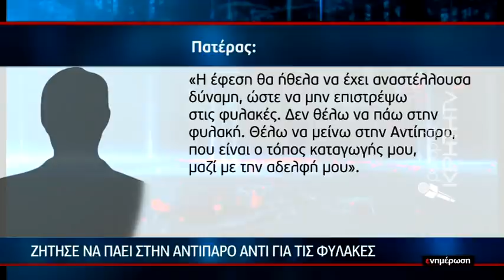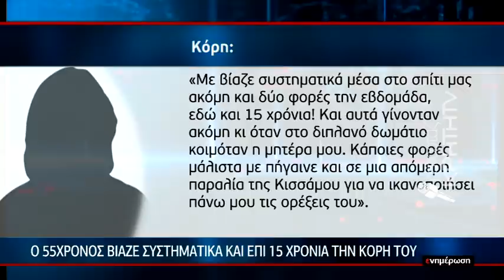Ομόφωνα ένοχος Χανιώτης πατέρας-βιαστής